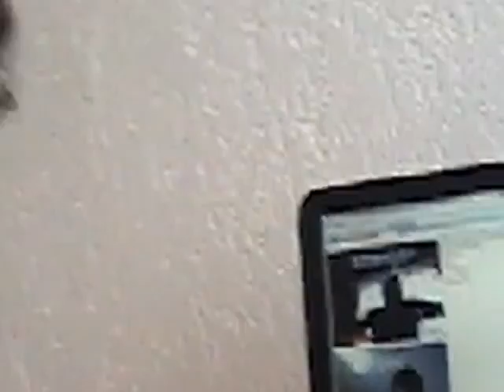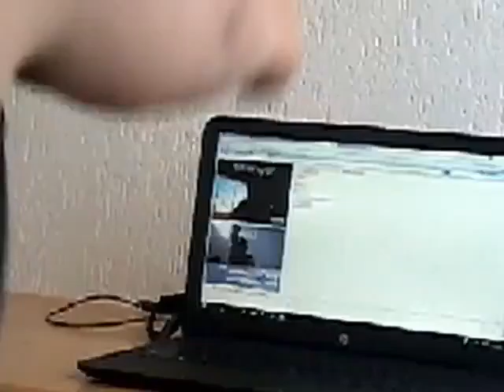3 mei 2016